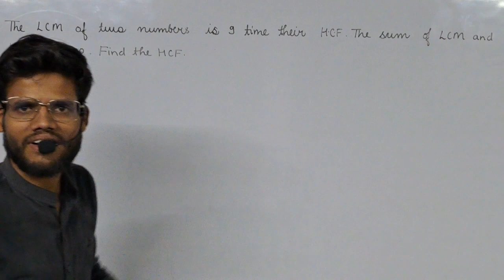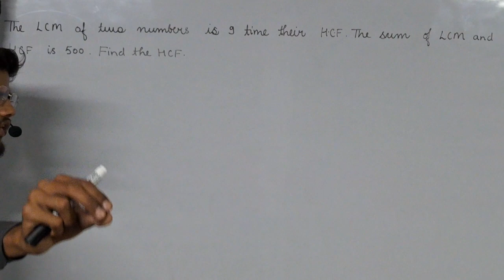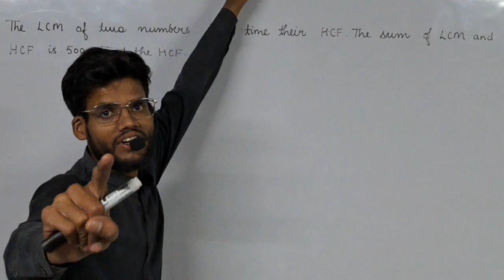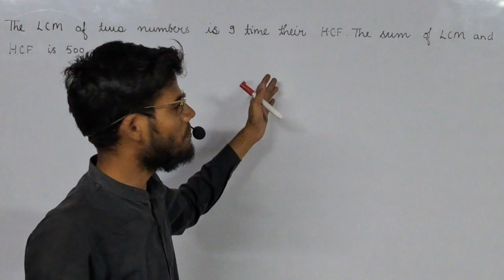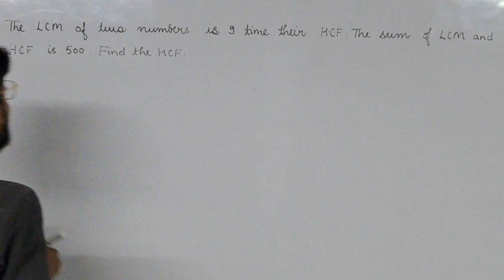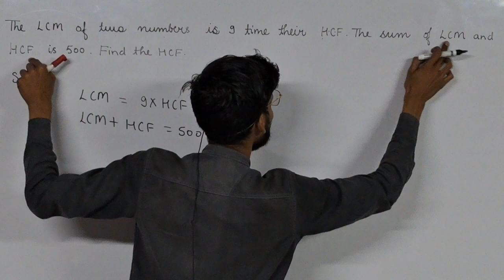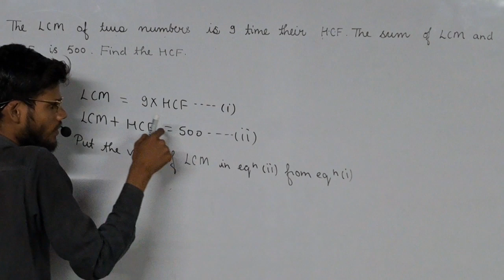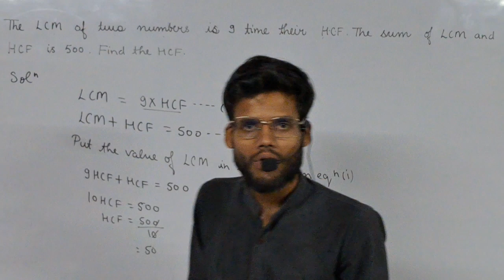CLASS-10 || HCF || LCM || BY-JAY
Hello students,
I am Jay, welcome to our you tube channel 'Trinetra future academy'

students is video me CLASS-10 ki chapter-1 ke HCF LCM Ko bataya gya hai hai | आप सभी को यह video pasand  aane pr like, share aur channel ko subscribe jarur kre.

students is channel pr school se related sabhi subjects ke answer long video aur short video dono ke madhyam se diye jayenge aur iske sath competitive level ki classes bhi di jayengi example ke taur par लेखपाल practise set, maths set and English iske sath-sath short vedio me jaise small formula, small tricks etc . aapko channel pasand aane pr channel ko Subscribe aur Share jarur kre.

Trinetra_future_academy
Trinetra_future_academy

Other links-

explurger-
Jayverma9151